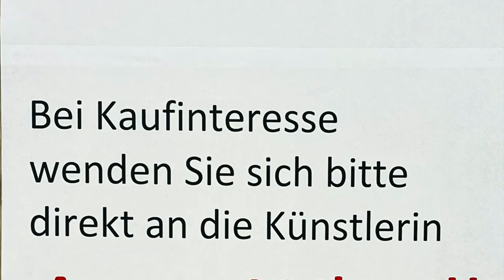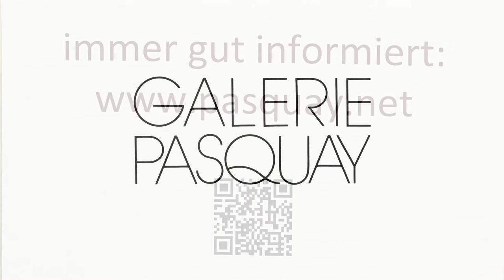SCHAUFENSTERMODUS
Um eine kleine Auswahl der Bilder von Anna Wheill in wöchentlichem Wechsel präsentieren zu können, wurde eine passende Stellwand gefertigt, die direkt hinters Schaufenster gerückt werden kann.